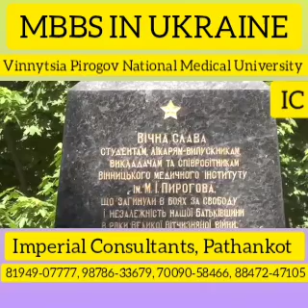Vinnytsia National Medical University, Ukraine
MBBS ABROAD from a Top Ranked MCI approved Govt Medical University.